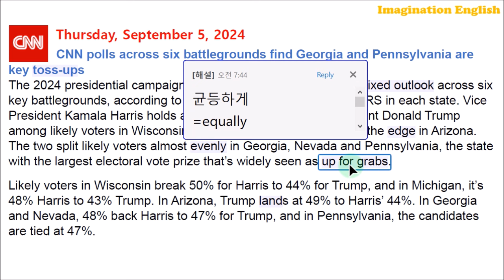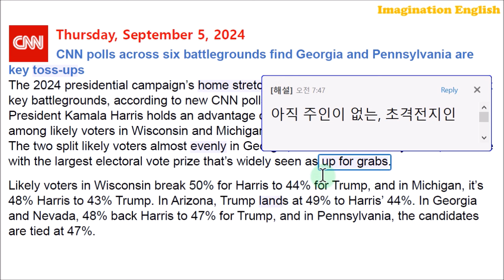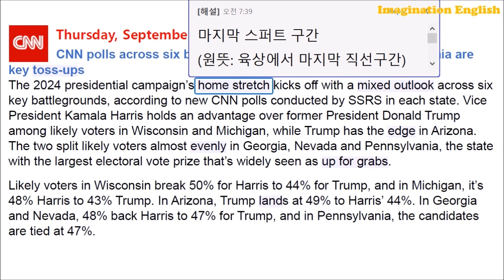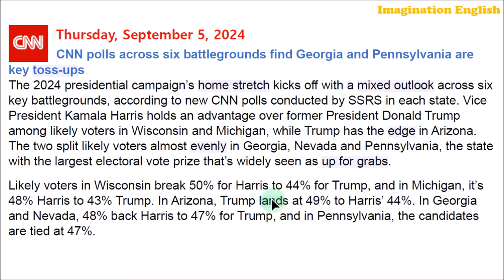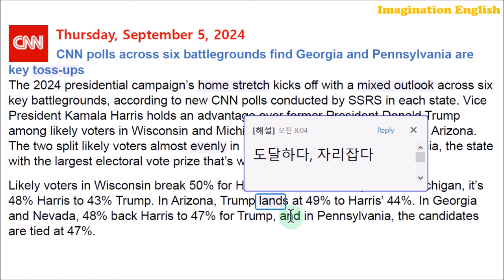[시사영어 1일1문] 해리스, 트럼프 격전지에서 막상막하 (최신영어뉴스로 영어공부)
[본문]
CNN polls across six battlegrounds find Georgia and Pennsylvania are key toss-ups
The 2024 presidential campaign’s home stretch kicks off with a mixed outlook across six key battlegrounds, according to new CNN polls conducted by SSRS in each state. Vice President Kamala Harris holds an advantage over former President Donald Trump among likely voters in Wisconsin and Michigan, while Trump has the edge in Arizona. The two split likely voters almost evenly in Georgia, Nevada and Pennsylvania, the state with the largest electoral vote prize that’s widely seen as up for grabs.
Likely voters in Wisconsin break 50% for Harris to 44% for Trump, and in Michigan, it’s 48% Harris to 43% Trump. In Arizona, Trump lands at 49% to Harris’ 44%. In Georgia and Nevada, 48% back Harris to 47% for Trump, and in Pennsylvania, the candidates are tied at 47%.
The findings suggest an Electoral College landscape where Pennsylvania and Georgia are central to each candidate’s path to the White House. President Joe Biden carried all six of these states in 2020, winning Georgia by just under 12,000 votes and Arizona by a little over 10,000 votes. Were Harris to hold Biden’s 2020 wins outside of these six states and carry Wisconsin and Michigan, a win in Pennsylvania plus a single electoral vote from anywhere else would give her the presidency. Should Trump hold North Carolina – a state he carried in 2020 and that is widely considered a battleground in this year’s contest – wins in Georgia and Pennsylvania would put him over the top regardless of what happens in Wisconsin, Michigan or Nevada. In that scenario, even Arizona, where he currently holds a narrow lead, would not be necessary for Trump to win another term as president.